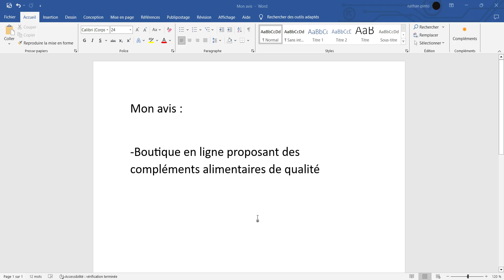Nutrixeal - Avis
▬▬▬▬▬▬▬▬▬▬▬▬ INFOS  ▬▬▬▬▬▬▬▬▬▬▬▬▬